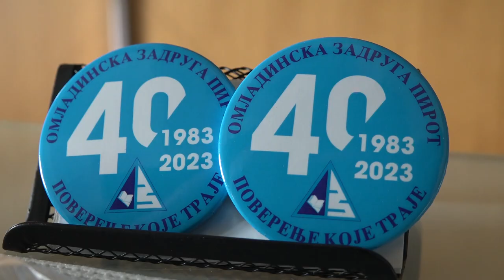ANGAŽOVANO 70% ČLANOVA PIROTSKE OMLADINSKE ZADRUGE